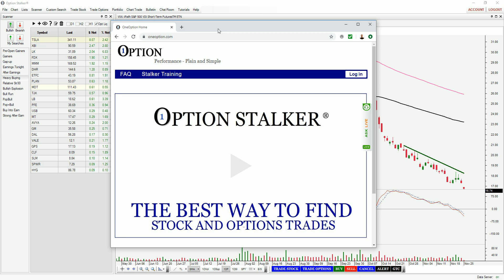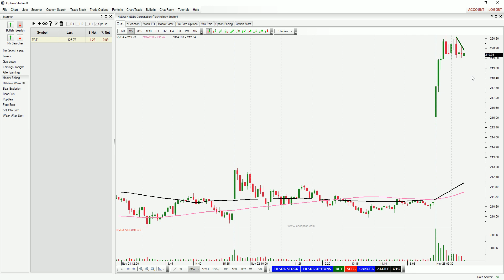Day Trading Picks Posted - 2 Stocks With Liquid Call Options 11/25/19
The primary message this week is KEEP IT SMALL. Today I highlighted two stocks with heavy volume and liquid call options. Both have nice technical patterns and the upward momentum is good. The market wants to move higher. Option Stalker finds these stocks quickly and you will see the searches I use in this video. It is ideal for swing trading and day trading.